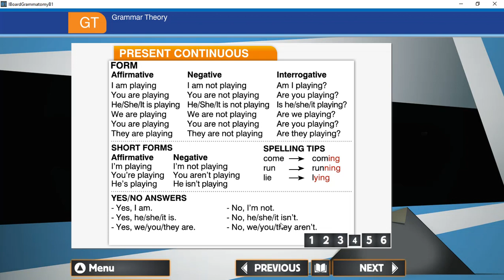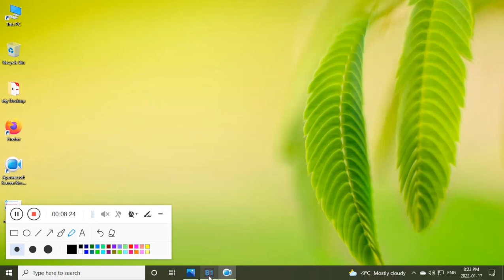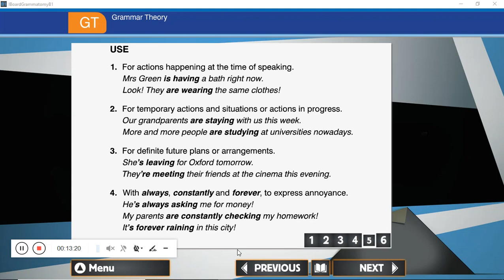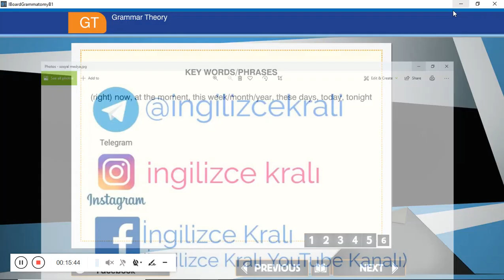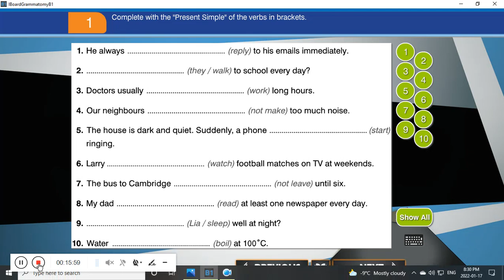B1 Orta Seviye İngilizce Gramer Ders2: Şimdiki Zaman Present Continuous YDS, YÖKDİL,YKS,TOEFL,IELTS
Bu video serimizde orta seviye İngilizce gramer konularını ders ders ayrı videolarda anlatıp onlarla ilgili soru cevaplar çözüyöruz. Videolarımız ilkokul, ortaokul, lise, ve üniversite İngilizcesi gramerine B1 seviyesinde öğrenmek isteyen her kes için faydalı olacaktır. Ayrıca çalışan yetişkinler, ev hanımları, ve İngilizceyi grammer ve dil yapısı olarak net bir şekilde öğrenmek isteyen her kes faydalanabilir.
YDS yayıncılığın Grammatomy serisinden çekilmişdir. Uygulamayı indirmek isteyenler MEBin EBA uygulamasından içeriğe ulaşabilir.